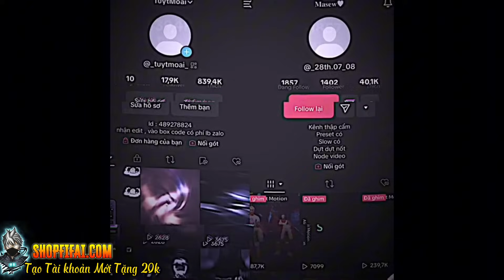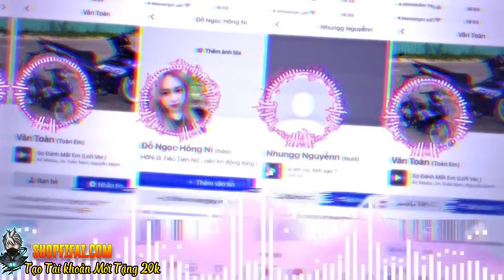Tik Tok Free Fire | Những Video Dễ Thương Hài Hước Và Vui Nhộn hay thú vị Phần 126 | KHANHCTV😜😜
✅ Shopfifai.COM - Shop bán acc game , uy tín chất lượng hàng đầu Việt Nam